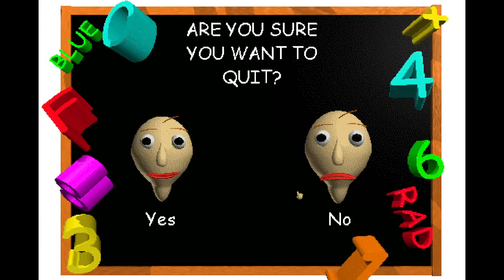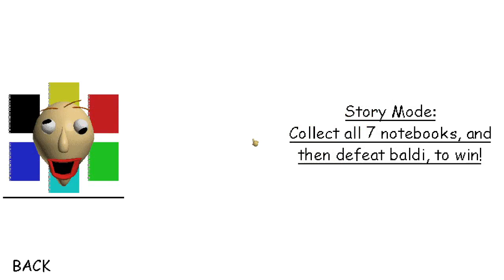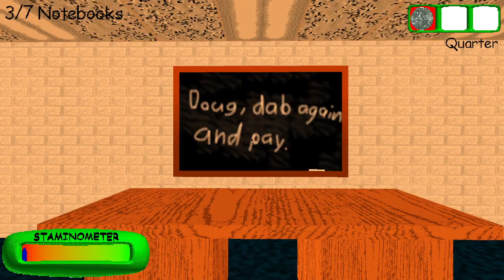Baldi Went Crazy AGAIN | Baldi's Basics MOD